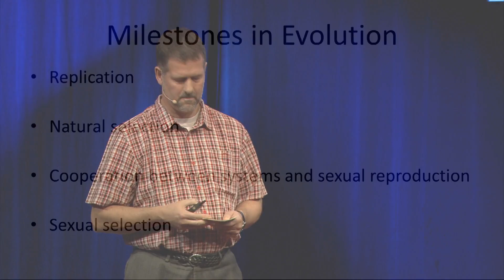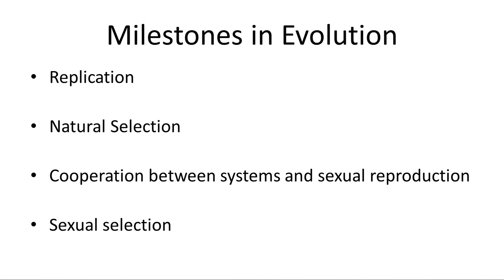From ape to app: Henk Verhoeven at TEDxBreda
When we fully realize the implications of Darwin's theory of evolution, this opens up a whole new way of looking at the world. This goes much further than the biological world but also compasses what we usually consider man made: art, law, economics, language, organisations, morale, culture and technology. Verhoeven shows us that the parallels between nature and culture are much more than superficial resemblances, but uncover fundamental laws that rule all realms of living systems. Darwin offers us a Lingua Franca for the live sciences, but up to now we have been unable to really appreciate this. Verhoeven offers a convincing plea of extending evolutionary theory to all aspects of human existence and endeavours. Doing so, he passingly abandons the myth that evolution is only about struggle and the strong dominating over the weak. Instead, cooperation and interdependency are the driving forces that make the world go round.

Regarding Henk Verhoeven
Henk Verhoeven (1963) is Lecturer in Applied Psychology at the Fontys University of Applied Sciences in Eindhoven. He started his career as a management consultant. After twenty years he made the switch to education. During his career he wrote a number of books, on personnel management, recruitment, psychology and communication, but also on Border Collies and sheepdog trialling, one of his many passions. In July 2013 he published "Oerganisatie; de evolutie van samenwerking, van mierenhoop tot multinational" (Oerganisation; the evolution of cooperation, from anthill to multinational) in which he extends the evolutionary theory to all aspects of human life. This well-received book offers a radical new way of looking at organisations, trade, cooperation and the development of technology.